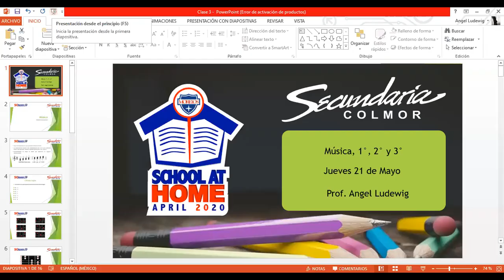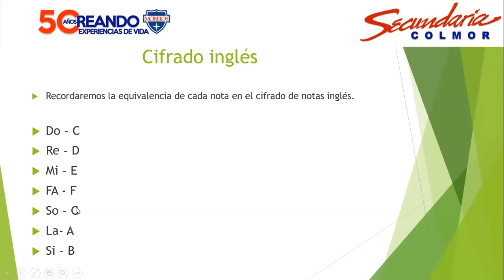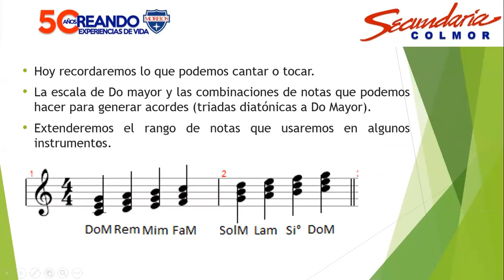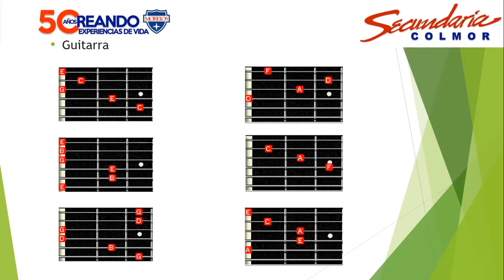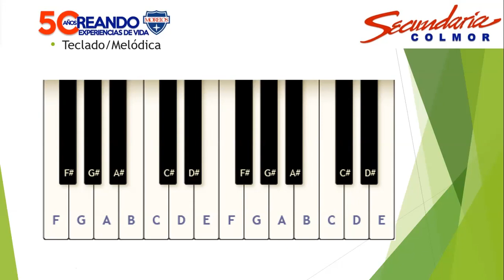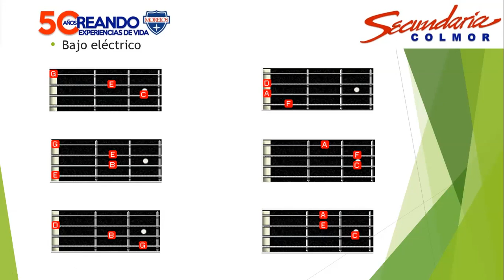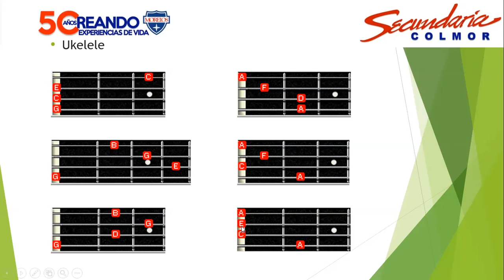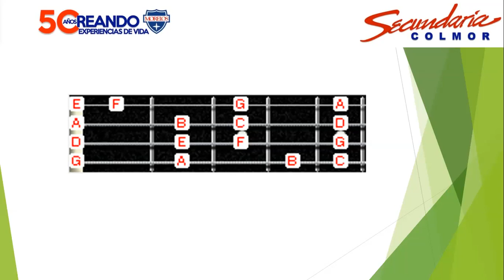Música 1º, 2º y 3º Jueves 21 de mayo